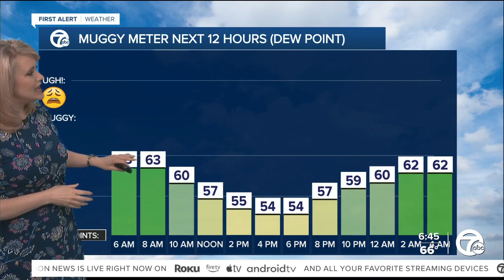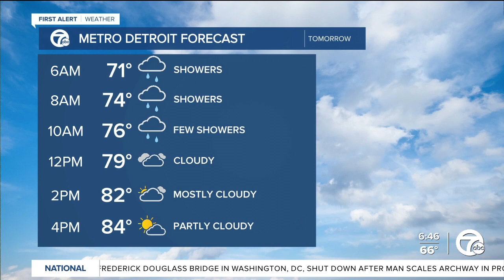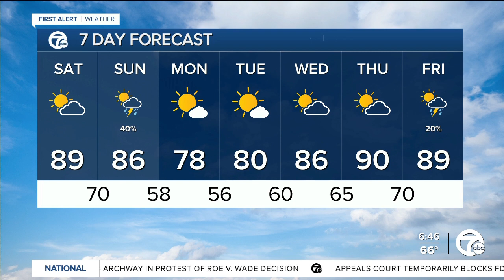A hot start to the weekend